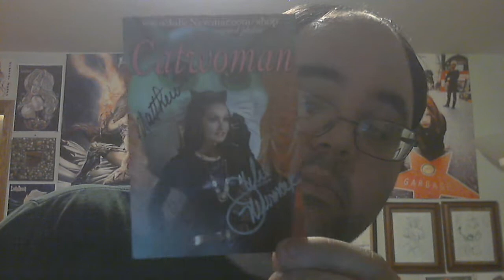TTM Success!! Julie Newmar (Catwoman), Great Success!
Got 1 signed photo from Julie Newmar, she sent her own instead of the 4 I sent, she did personalize it for me.